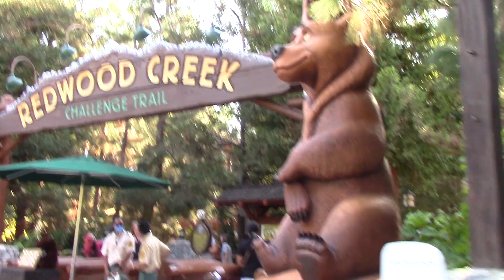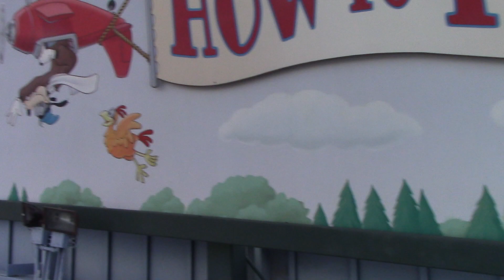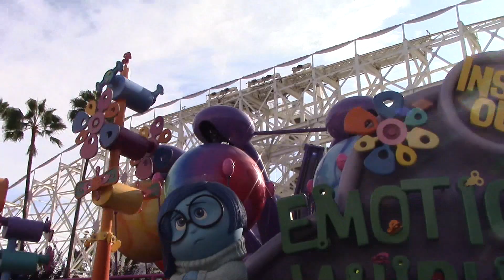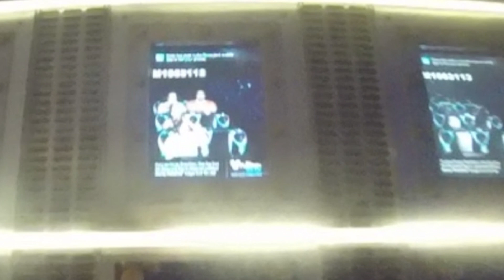Blue Milk, Drunk Ramblings, Rides after Dark: Disneyland 2021 #4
Part 4 of my solo Disneyland trip! Come along with me! In this vlog, I explore Galaxy's Edge for the first time, finally try the famous blue milk, ride a bunch of rides, and park hop while drunk.